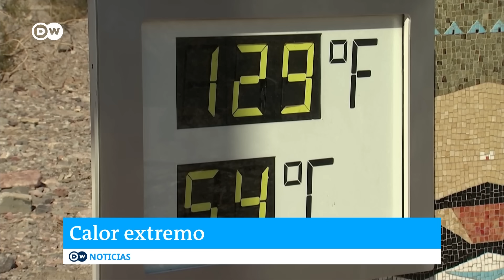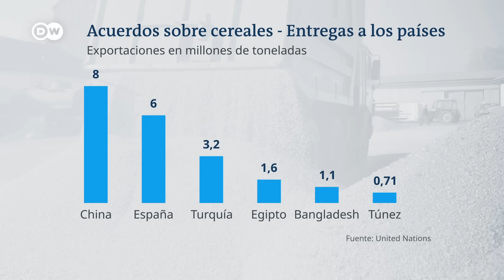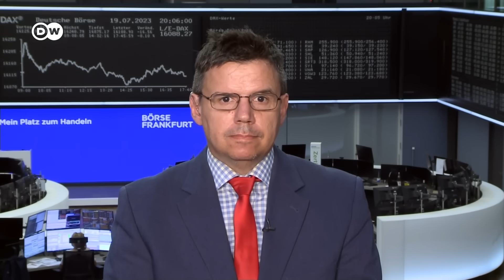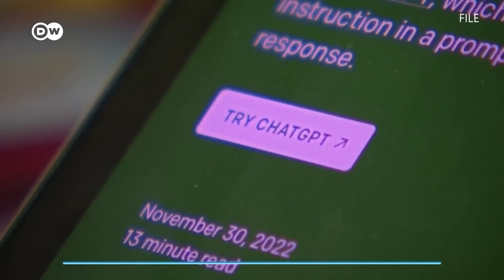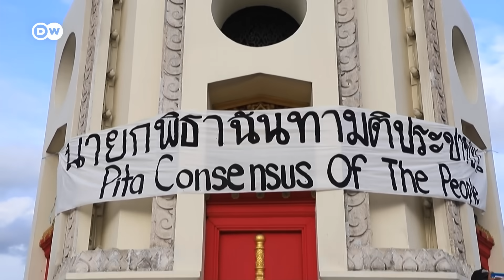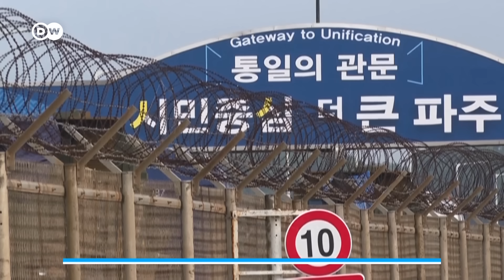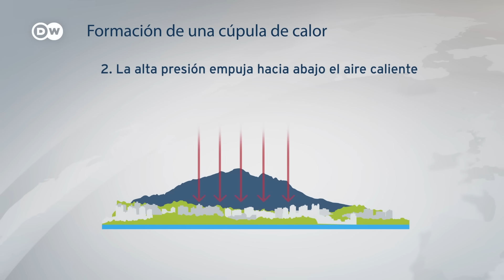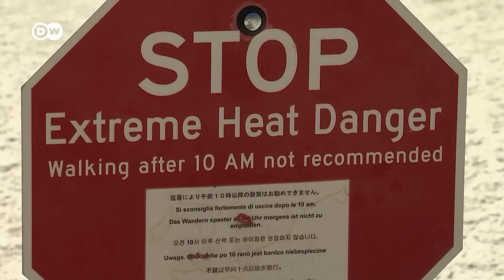DW Noticias del 19 de julio: Barcos que se acerquen a Ucrania serán considerados objetivos militares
Debido a la rescisión del acuerdo sobre los cereales, a partir de la medianoche del miércoles al jueves, Rusia considerará a todos los buques que se dirijan a puertos ucranios del Mar Negro como portadores de carga militar, ha anunciado el ministerio de Defensa ruso. También añaden que los países vinculados con esos buques serán considerados como involucrados en el conflicto, del lado de Kiev. El presidente de Rusia, Vladímir Putin, aseguró que activará de nuevo el acuerdo de exportación de grano ucraniano, solo si sus demandas son aceptadas. Por otra parte, las autoridades ucranias han denunciado este miércoles un nuevo ataque aéreo ruso contra la ciudad portuaria de Odesa, en el sur del país, por segunda noche consecutiva.